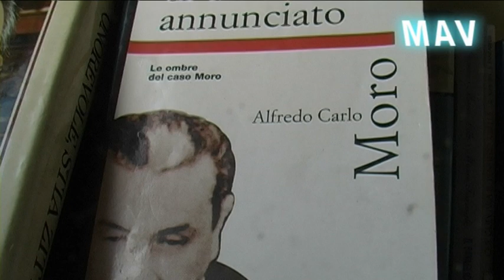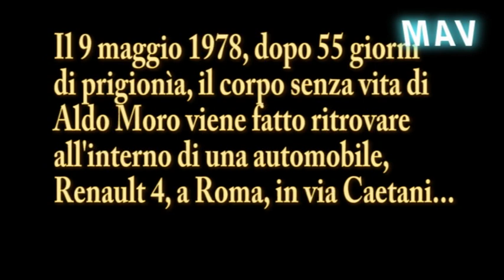MORO NON SI DOVEVA SALVARE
Le inquietanti ombre dietro al 'caso Moro'